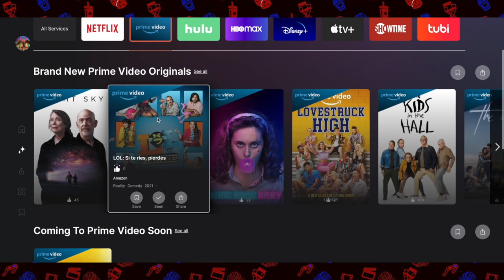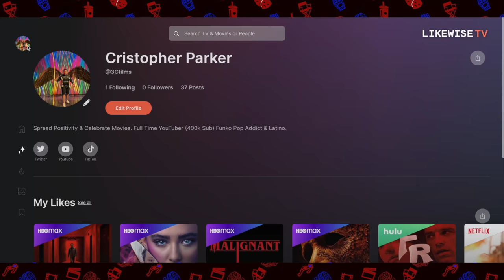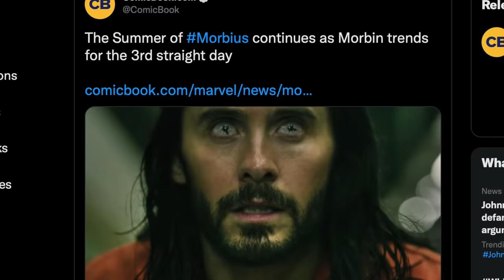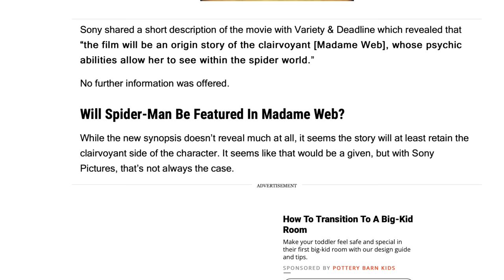Madame Webb Plot Revealed , First Look Indiana Jones 5, Obi-Wan Kenobi Review & MORE!!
Follow me on Likewise TV Thanks Likewise for sponsoring the video!

Today On Side Flick We Discuss:

0:00 Intro
1:33 Beast Trailer
2:39 Willow Trailer
3:26 Andor Trailer
4:32 Star Wars Skeleton Crew Series
5:50 Indiana Jones 5 First Look
7:05 Obi Wan Kenobi Review
10:25 Madame Webb Movie Plot Revealed

SOCIAL MEDIA